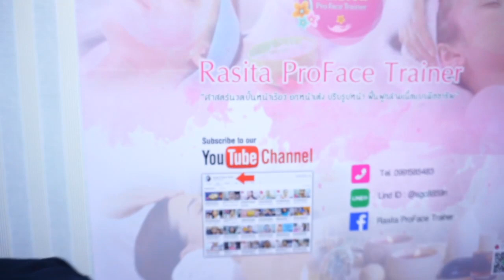กินคอลลาเจนแล้วหน้ายกกระชับตึงมีด้วยหรอ?